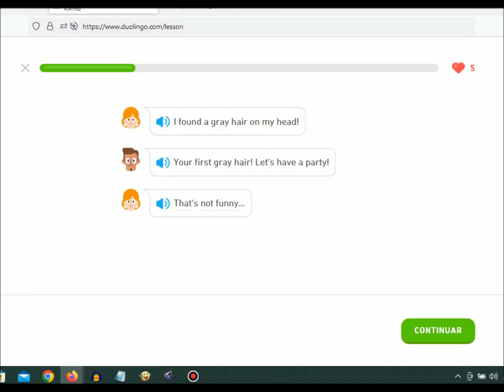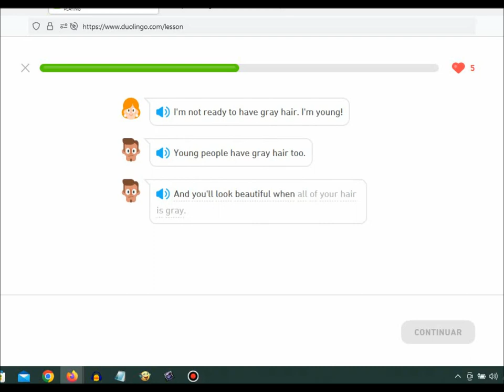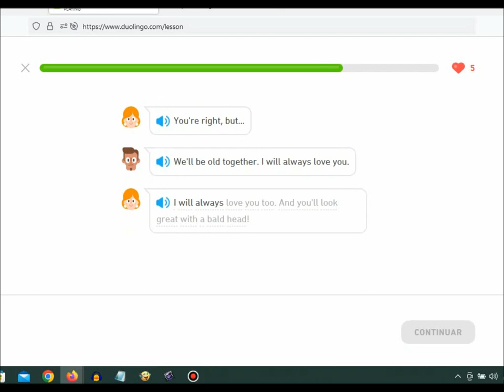Duolingo Stories - Gray Hair